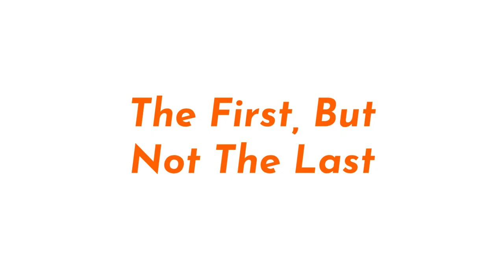The Survival Step | Martha Niño | Clever Hybrids Bilingual Life Podcast (S6E2)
You probably know her as a successful Latina in tech that came from Zacatecas, Mexico, to the US and has been at Adobe for the past 17 years.

But today, Martha Niño tells us all about the life that messy middle of life between chaos and the actions and decisions she had to make to level up and rise above the difficult circumstances.

Grab your coffee and prepare for an inspiring and enlightening conversation where we discuss:

-How Martha embraced and transformed challenges into opportunities.

-How she was able to integrate her family’s hard work ethic into her path

-Her perspective on the recent tech layoffs and struggles of immigrant life
Follow Martha

Hosted by Gaby Van Horn (GabyV)

Follow @CleverHybrids on Social Media!